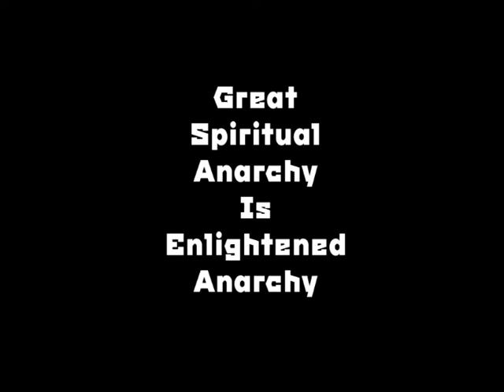Great Spiritual Anarchy (Trailer)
"The freedom of all is essential to my freedom."
— Mikhail Bakunin